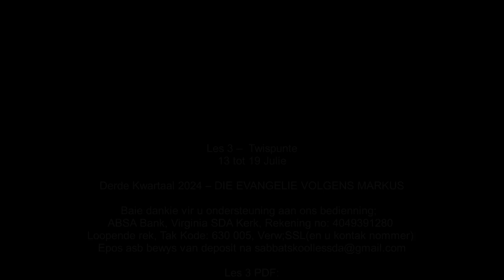Donderdag 18 Julie. Toebroodjie-verhaal: Deel 2.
Les 3 –  Twispunte
13 tot 19 Julie

Aanbieder:
David Kühn

CREDITS:
Jesus Christus.